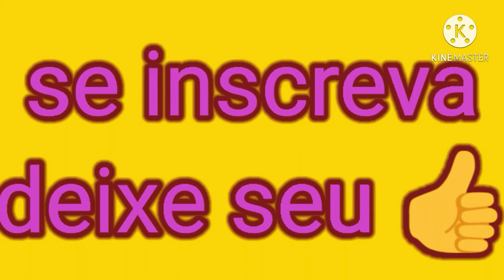Fantasia colorida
4 gelatina de sabor diferente
250 ml de água para cada gelatina

1 envelope de gelatina sem sabor
4 colheres pra hidratar
1 gelatina de morango
1 xícara de água quente
1 pote de iogurte natural
1 caixinha de leite condensado
1/2 xícara de leite